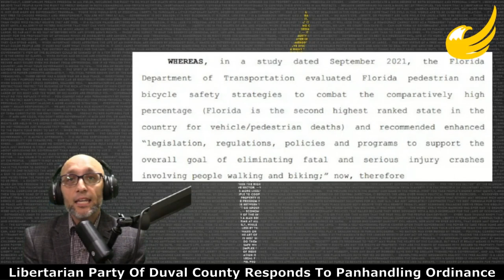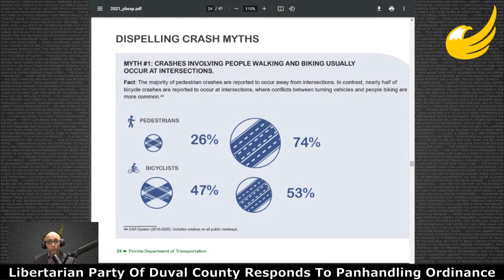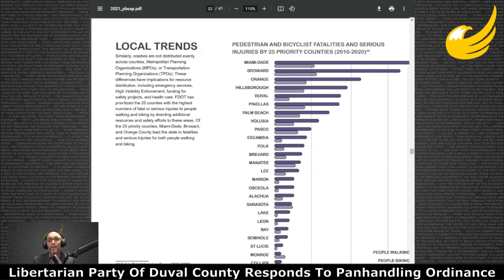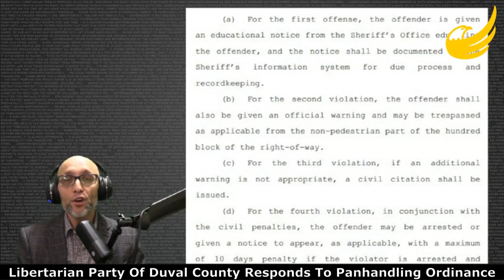Response To A Local Panhandling Ordinance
As the Chair of the local Libertarian Party of Duval County I put together this critique of a local ordinance that city council passed.

Feel free to review these arguments as they be relevant if your city seeks to ban panhandling.